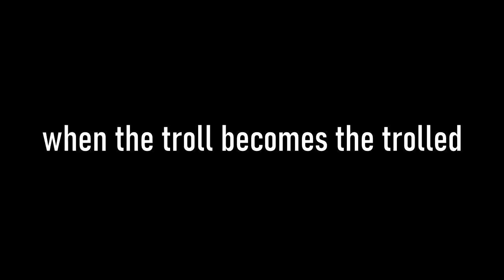shid barn BUFFED